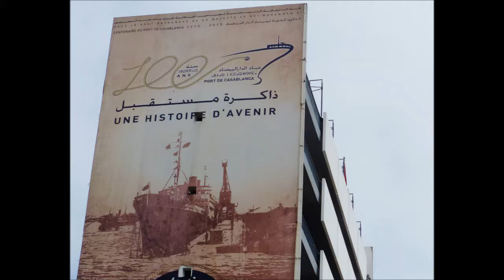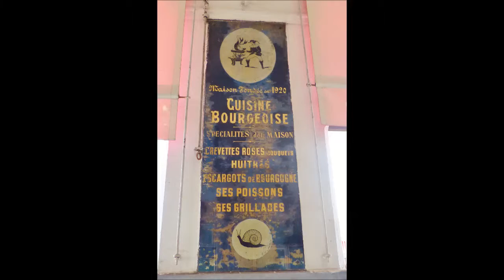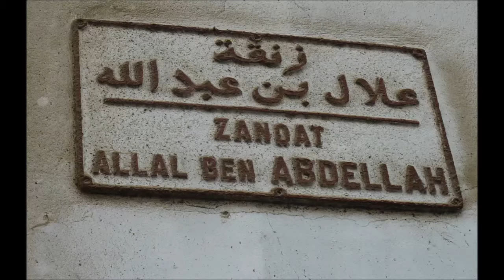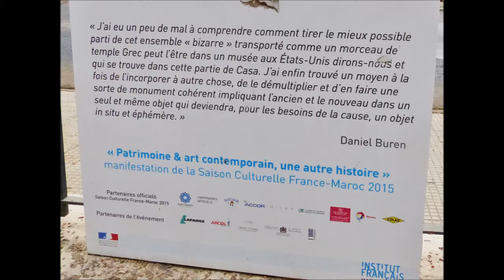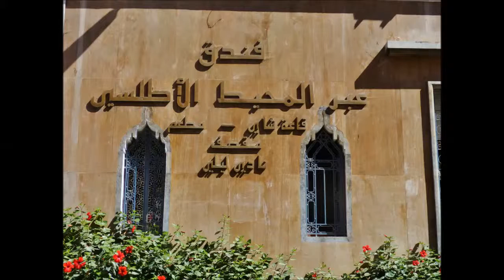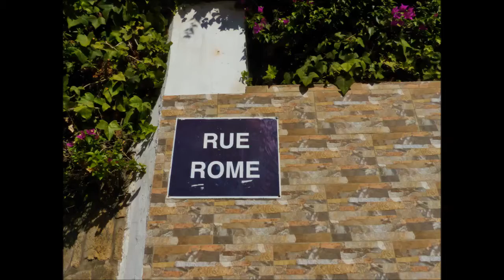CASABLANCA - MAROCCAN TOUCH -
Encore une balade dans Casablanca . La ville trop vite visitée , elle a tant de belles surprises à donner à ceux qui aiment se perdre dans ses rues ou bien dans sa Médina .